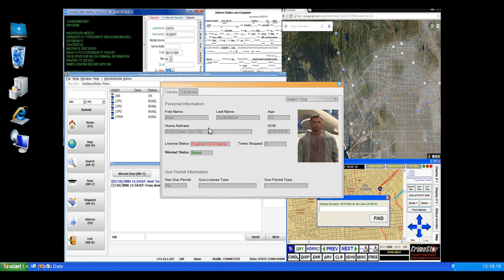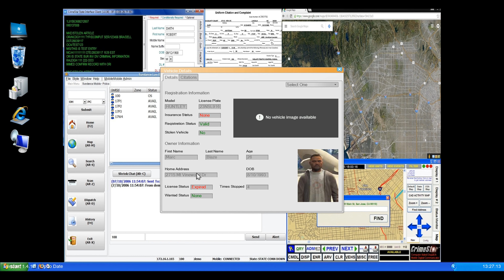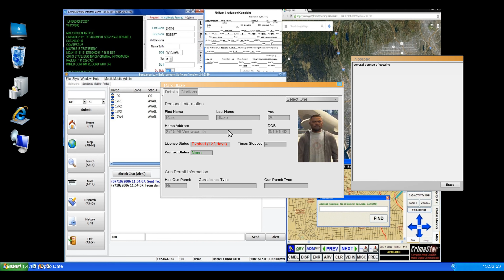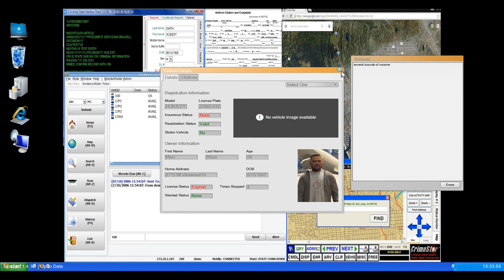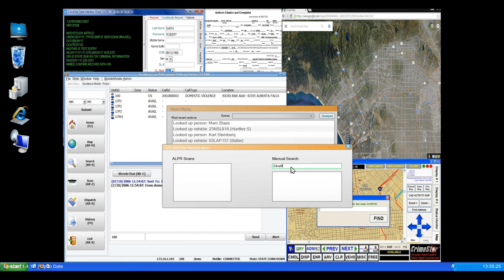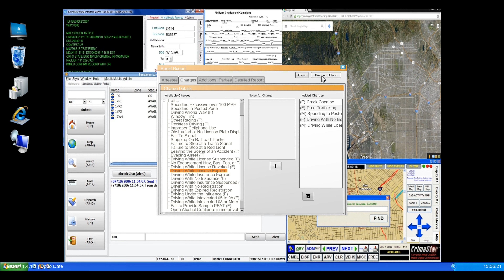GTA V GTA 5 LSPDFR Alabama State Police Corvette Highway Patrol Cops Episode 21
LSPDFR Live Episode 21 Alabama State Police patrol. Highway patrol, speed enforcement and traffic stops. All suspects are innocent until proven guilty in the court of law.

Donations are greatly appreciated and will help for me to continue providing content!